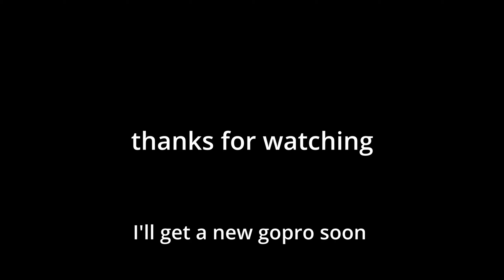Surfing Fun Waves on Oahu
some POV surf over the last week or so. Enjoy